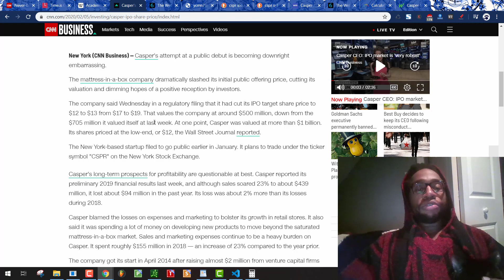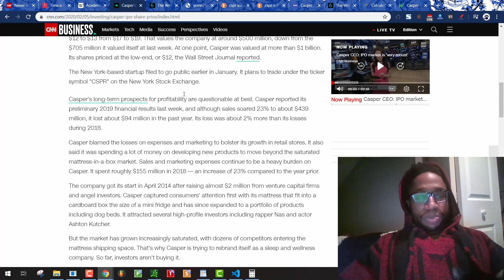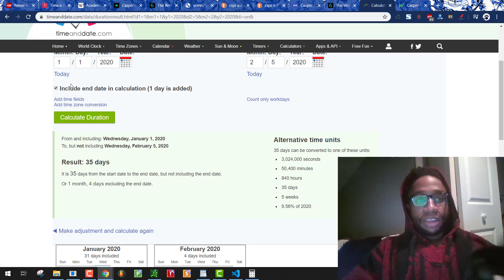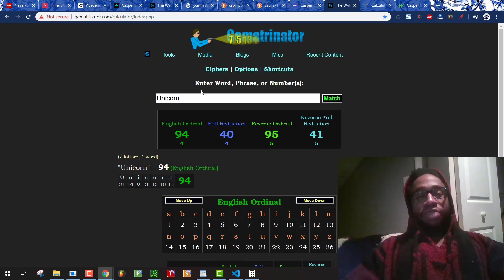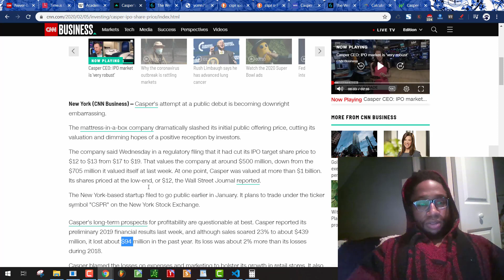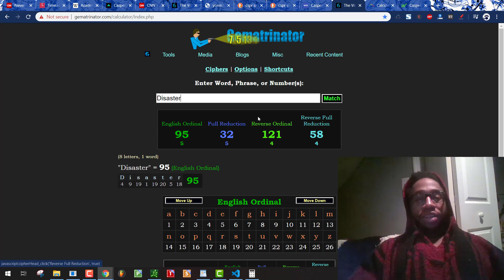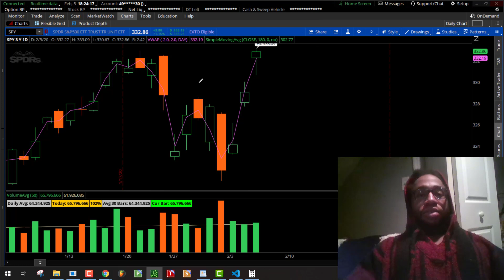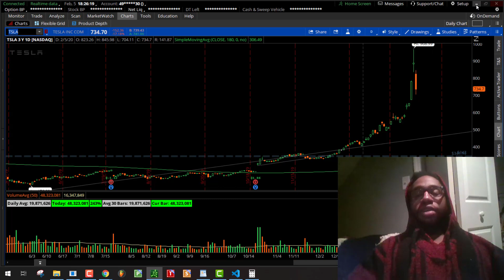Casper Sleep IPO is a Numerical Ritual From the Freemasons and SEC | TSLA, SPY, Rigged by the Masons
The stock market is a rigged theatrical reality show.

Managed Strategies
IRON CONDOR RATIO BACKSPREAD STRADDLE & STRANGLE LONG CALLS & PUTS
Option Timeframe 30 Days 4 Weeks from Event 4 Weeks from Event 4 to 8 Weeks
Profit Target 80% Previous Resistance or Measured Move if Trading a Breakout Stock Price is Greater Than or Equal to Expected Move Calculated From Analysis
Time Stop 2 Weeks 3 Days After Event if Daily Candle Has Made a New Low 3 Days After Event 1 Week Until Expiration
Price Stop Price level where a Loss of 2x Profit Target is Hit 3 Days After Event: First Daily Candle to Make a New Low Exit Trade after Initial Move From Event First Daily Candle to Make a New Low After Target Hit
Max Loss 2x Profit Target 50% Max Loss Max Loss. If the stock has a well defined risk point, then 1.5x ATR below that price level.